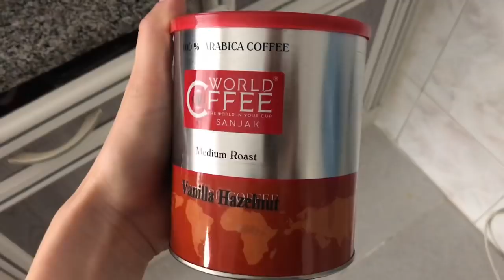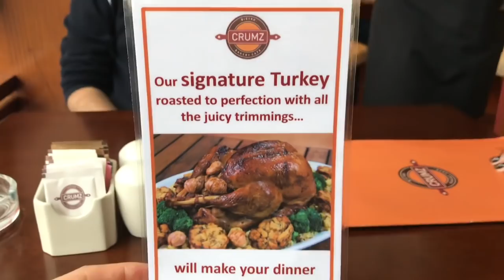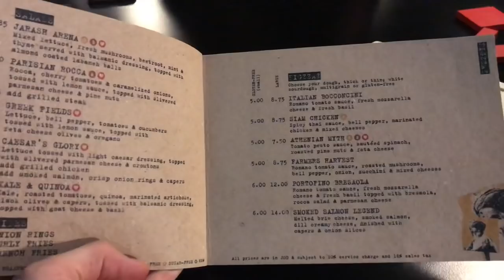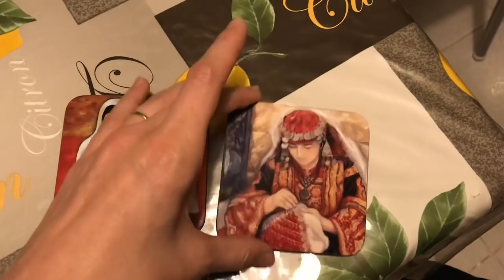VLOG: ЯРМАРКА В ЦЕРКВИ/ ДИПЛОМАТИЧЕСКИЙ БАЗАР/ НЕОЖИДАННЫЙ СЮРПРИЗ/ Иордания